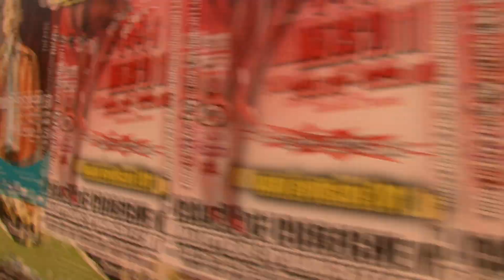This is BXL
Experimenteel werk over Brussel in één minuut voor Narafi 2011.

Muziek: DJ Mehdi - "Signatune"